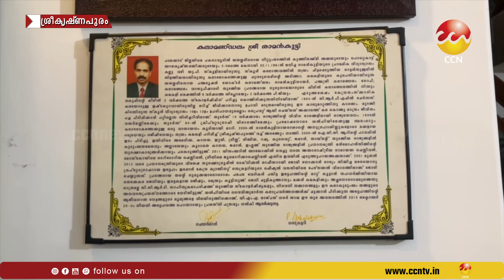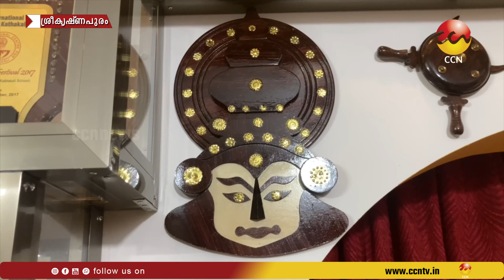കഥകളിക്ക് പേരുകേട്ട പകരാവൂർ ഗ്രാമത്തിലെ കഥകളി.ഡോക്ടർ കലാമണ്ഡലം രാമൻകുട്ടിക്കും ഒരുപാട് പറയാനുണ്ട്.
കഥകളിക്ക് പേരുകേട്ട ശ്രീകൃഷ്ണപുരത്തിനടുത്തുള്ള പകരാവൂർ ഗ്രാമത്തെ കൂടുതൽ ജനങ്ങളിലേക്കെത്തിക്കാൻകഴിഞ്ഞ ചാരിതാർഥ്യത്തിലാണ് കല്ലുവഴി പകരാവൂർ നിവാസിയായ ഡോക്ടർ കലാമണ്ഡലം രാമൻകുട്ടി.